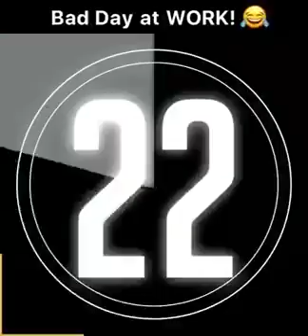Top Funny videos 🤯⚡🥸🤯🤩😂